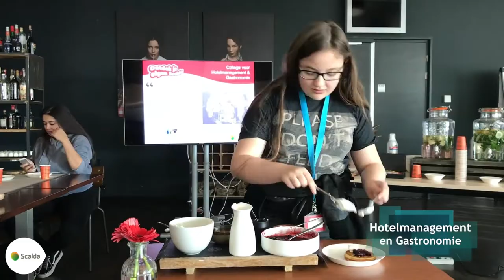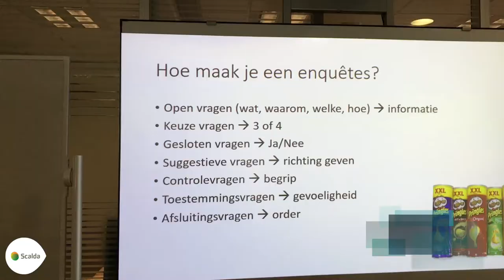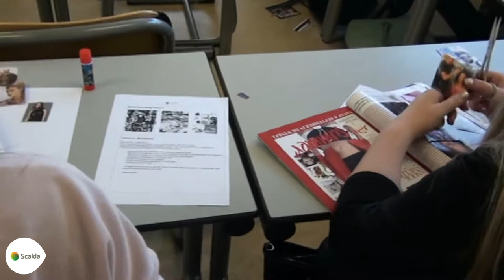Scalda Doedag 2018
Dit jaar is de Doe Dag voor de eerste keer in alle regio's van Zeeland op dezelfde datum gehouden. Het doel van de Doe Dag is de 13/14 jarige vmbo-leerlingen kennis te laten maken met het mbo. In Zeeland werken Edudelta College Goes, Hoornbeeck College en Scalda hierbij samen.